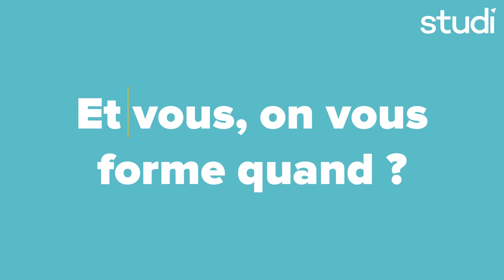Studi, la grande école en ligne de Gestion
Intégrez Studi, leader Français de la formation diplômante 100% en ligne et 100 % humaine !

Studi vous offre des formations dans 4 filières et + de 60 formations diplômantes et certifiantes reconnues par l'État :
- Finance - Comptabilité
- Ressources humaines - Paie
- Droit - Fiscalité
- Management d'entreprise

Donnez de l'élan à votre carrière et renforcez votre employabilité dès maintenant ! Alors formez-vous